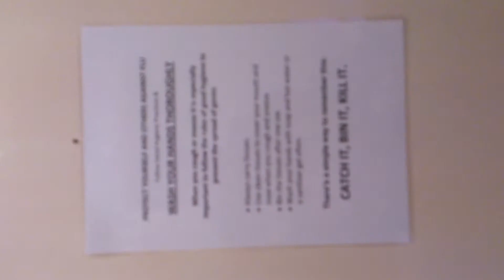Standard/HL Shires Lynx, Staff Block, 2nd Floor, BMC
This is a lucky find at college today.

To put a long story short, I had a maths exam in the staff office building and I came across this on the upstairs corridor. Not bad eh?

Grade: A+